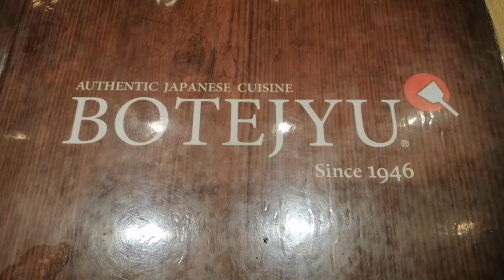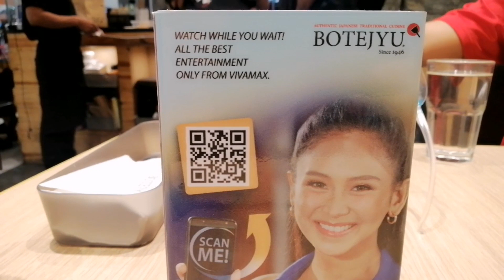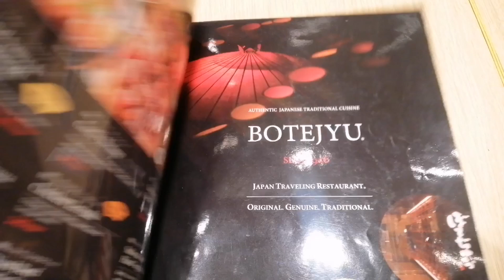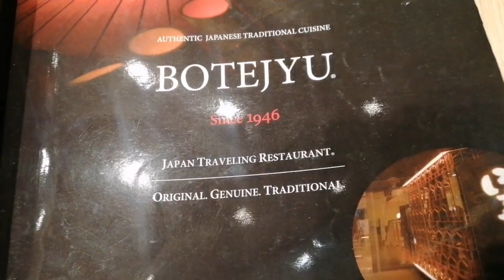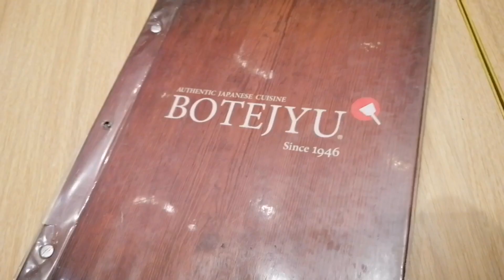Christmas Capital of the Philippines | Pampanga 2021 | Botejyu Japanese Restaurant in Pampanga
Christmas Capital of the philippines
San Fernando Pampanga.
Pampanga, Philippines